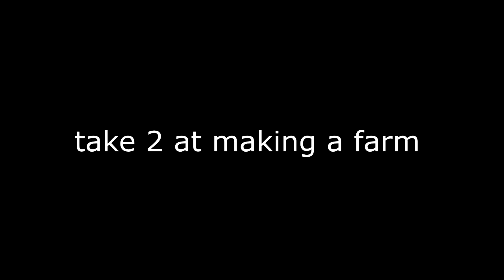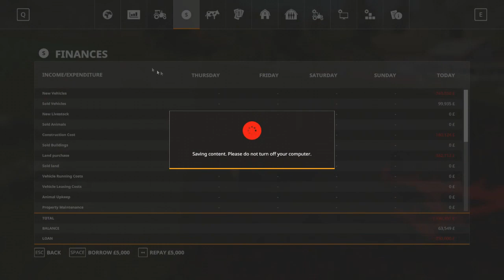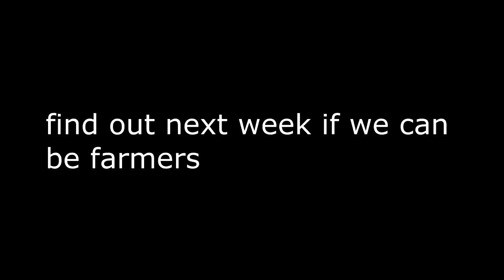We Are The Best Farmers In The World - Farming sim 2019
hey there everyone we have a new type of video out today, sorry for uploading this so late but it a new style of editing and i was just getting used to it. hope that you all enjoy this video